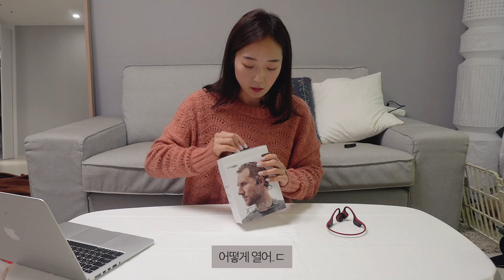제품지원 러블리뷰) 노래들으면서 수영할 수 있다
이벤트는 1/30 ~2/2일 (4일간) 이고,
발표는 2/5일입니다.

2/5일 오후 4시 이후에 고정댓글을 꼭 꼭 꼭 확인해주세요!
2/7일 이후에도 답변이 없으시면 재선정한 뒤
2/8일에 4분께 한번에 선물을 보내드리도록 하겠습니다 :)

감사합니다.